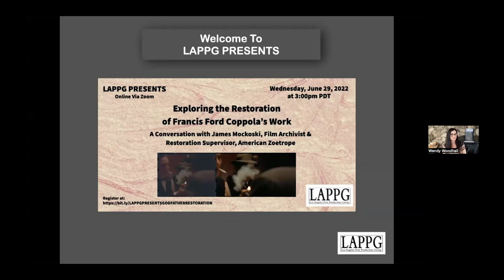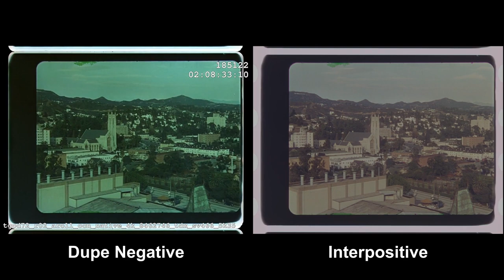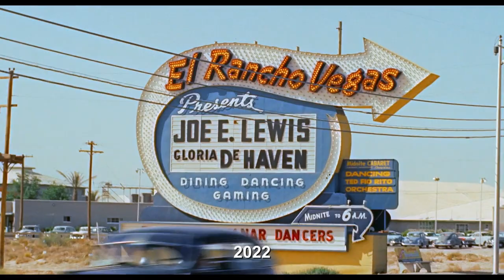Francis Ford Coppola Restorations | LAPPG Presents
James Mockoski - American Zeotrope FIlm Archivist
Jay Holben - Director, Producer, Author

James Mockoski, American Zoetrope’s Film Archivist, gave us some of his time during his stay at the Bologna Film Festival in Italy to discuss his work on the restored versions of The Godfather movies.  Director, producer and author, Jay Hoben led a discussion with James about his painstaking work restoring Coppola’s films over the last 20 years.

Topics included restoration issues for film vs. digital, the damage and detective work needed to be done for The Godfather, a look at some of the 2007 restoration clips vs 2022, for importance of redundancy, HDR, LTO, LTFS, storing film vs. storing digital. They discussed the challenge between conflict of preserving the way a fan might remember a film vs how it was originally intended to look with today’s technology.

We got to look at the color grading on the seminal scene of Michael in the restaurant during “The Godfather” from the 2007 version and the 2022 version. James also spoke about monitoring systems used. Jay and James also spoke about Godfather III and how Francis films are judged off of his previous films. James also spoke about the difficulties with the restoration on “Apocalypse Now” which he started in 2017 and delivered in 2019 for its 40th anniversary. LAPPG members asked great questions which Jay shared with James who masterfully answered them for us.

Produce & Direct - Woody Woodhall
June 2022